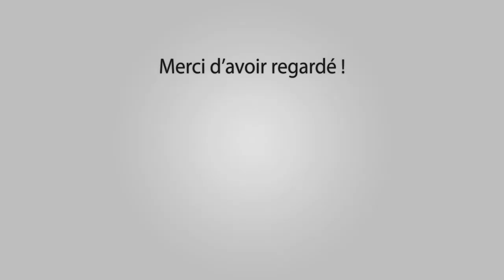SERNHAC Abrivado Longue 1112-08-2017 🐂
Manades Clément - Labourayre

Outro : YLLiBzify